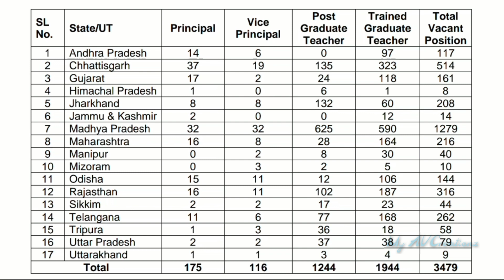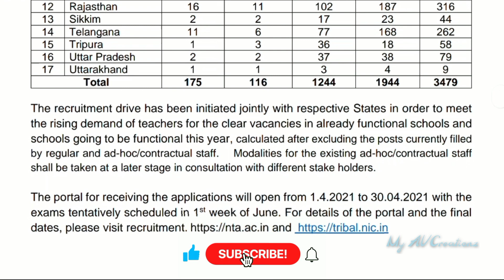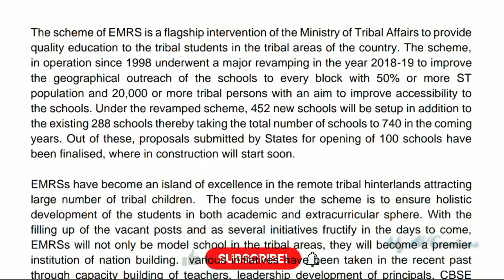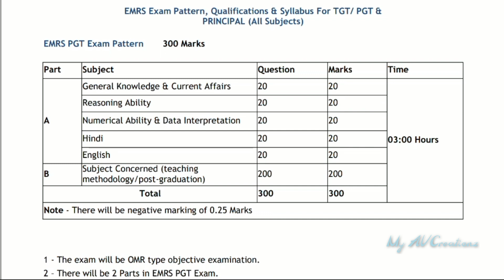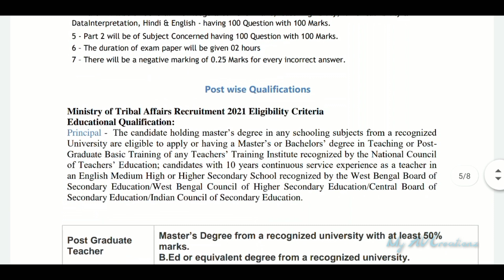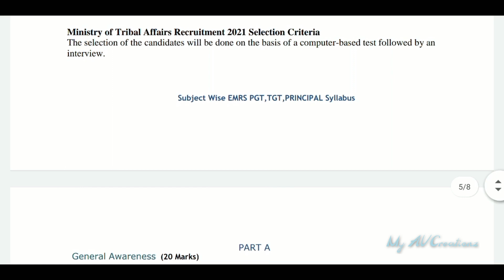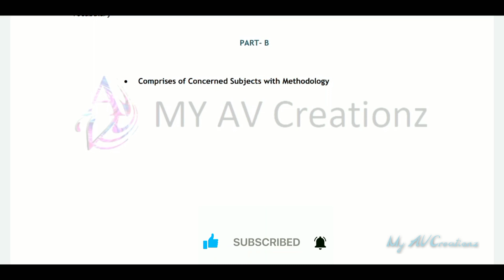Ekalavya Model Residential School Teachers Recruitment 2021 || EMRS || Principals, PGT, TGT|| Jobs'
Ekalavya Model Residential Schools (EMRS) Recruitment 2021 | Job Notifications

Ekalavya Model Residential Schools
emrs syllabus
emrs examination pattern